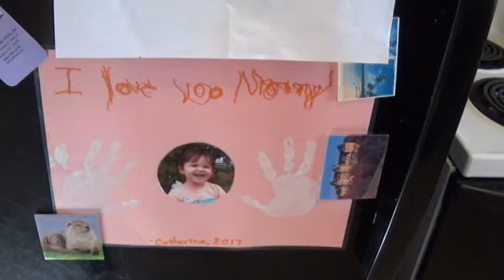Courtney & Carolyn's First Birthday Oct. 21, 2017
See which twin wins the cake-for-all.